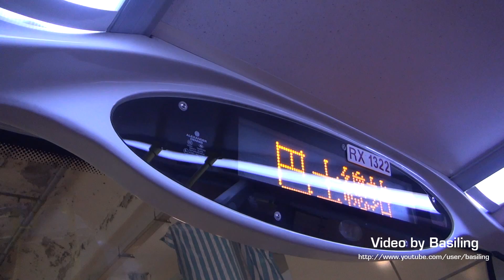Hong Kong Bus KMB ATSE51 @ 84M 九龍巴士 Dennis Enviro 400 大老山隧道-樂富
九龍巴士 RX1322 (車隊編號ATSE51) Dennis Enviro 400 行走路線 84M 大老山隧道-樂富 (29/10/2014)
Kowloon Motor Bus (KMB) RX1322 (Fleet No. ATSE51) Dennis Enviro 400 on Rt. 84M from Tate's Cairn Tunnel to Lok Fu (29/10/2014)